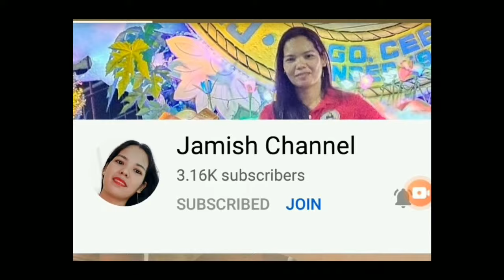Viral tekno Remix | Nette Vlogs